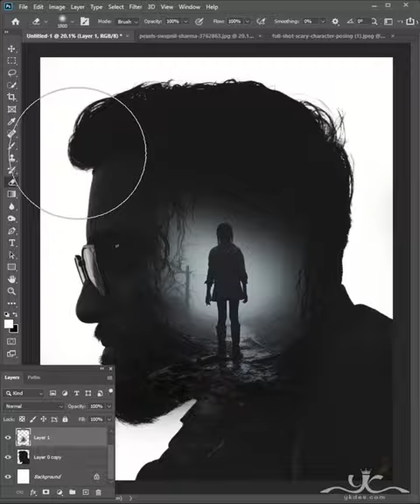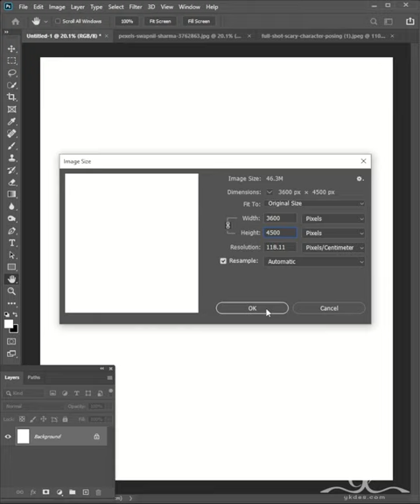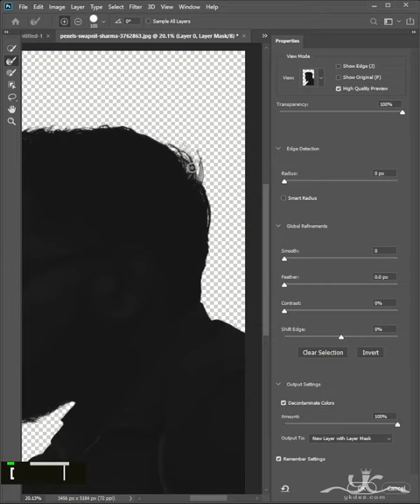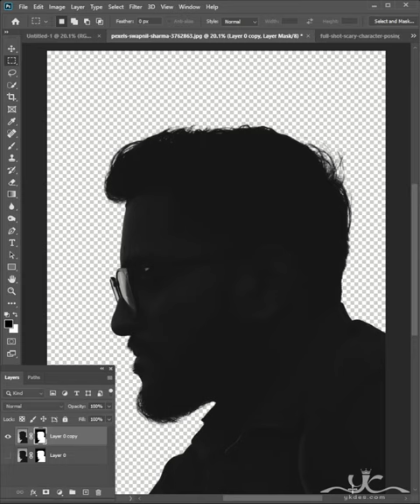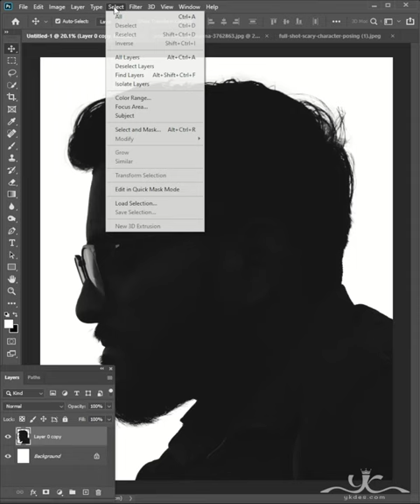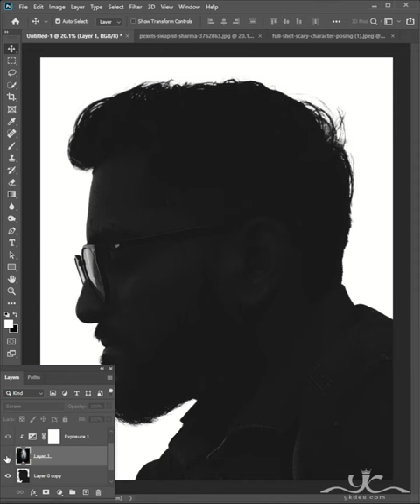Double Exposure Photoshop Tutorial (Scary Path)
This tutorial teaches how to create a man with kids in jangle scary path double exposure effect using Photoshop. In this Photoshop tutorial,  you'll quickly learn how to create a dramatic surreal dark jungle effect in man face effect in Photoshop. This is the best way to create a double exposure using the Photoshop tool within 1 minute.
Photo Credit:
It's one of that quick and easy double-exposure portrait effect tutorials you'll learn how to use Photoshop tools.

Happy Watching. . . ≧◉◡◉≦
MORE FROM yk design :
yk design